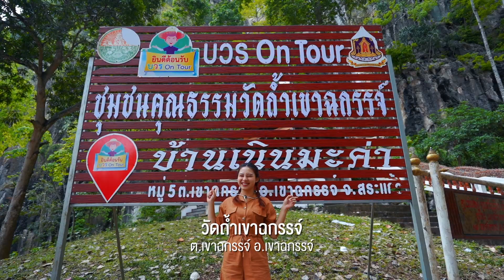สระแก้ว เมืองรอง ต้องลอง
"สระแก้ว" เมืองที่เหนือความคาดหมาย
เป็นเมืองที่เที่ยวสนุกมากๆ ทั้ง การเดินป่าชมธรรมชาติสุดอันซีนที่เขาฉกรรจ์... เดินทางไปตามหาเรื่องราวสุดอัศจรรย์ที่ปราสาทสด๊กก๊อกธม .กลางคืนไปล่าช้าง(ทางช้างเผือก)ที่ละลุ

ส่วนของกินอร่อยก็อร่อยจึ้งมากแม่ ไม่ว่าจะเป็นคาเฟ่ที่มีครัวซองต์อร่อยเว่อร์วัง และร้านอาหารเวียดนามอร่อยจนน้ำตาไหล

ลองมาดูคลิปนี้แล้วคุณจะรู้ว่าสระแก้วนั้น น่าเที่ยวไม่แพ้ใคร เมืองรองสุดน่ารักที่ต้องลองไปทำความรู้จักด้วยตนเอง.